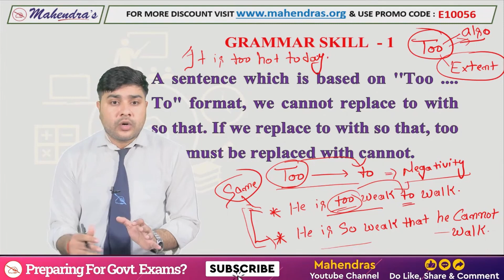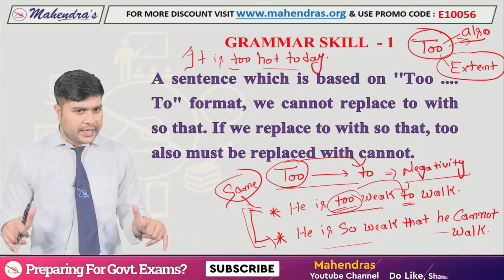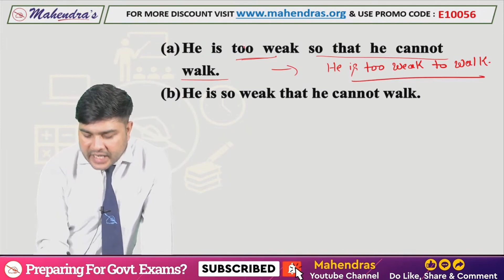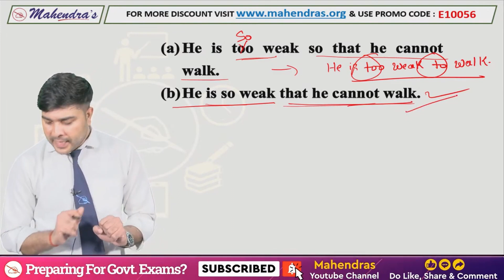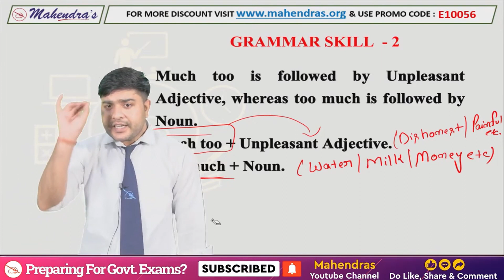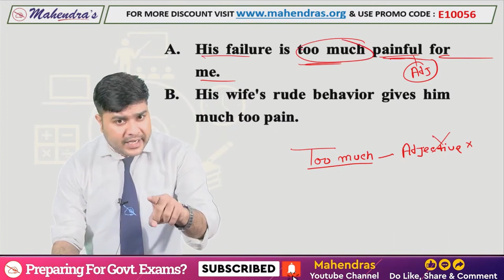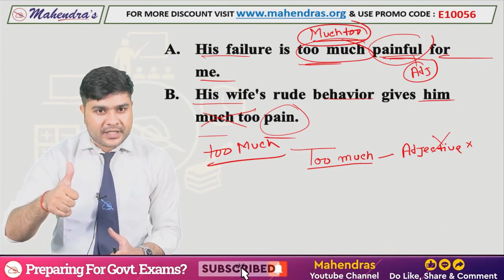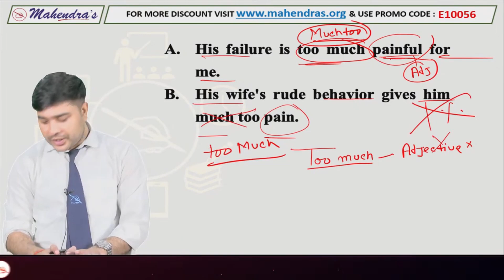Advanced Grammar Tricks | For All Competitive Exams | English by Nitin Mahendras